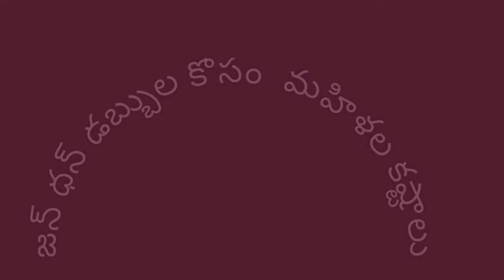జన్ ధన్ డబ్బులకోసం కష్టాలు